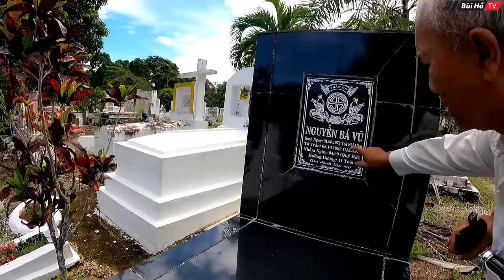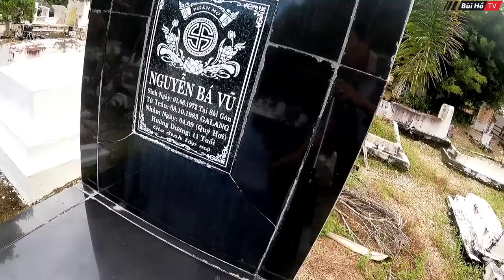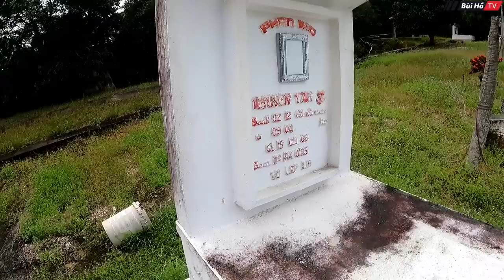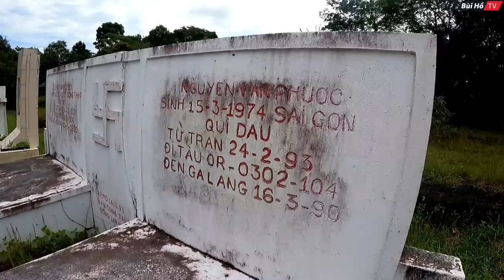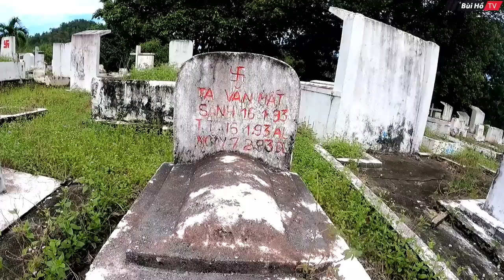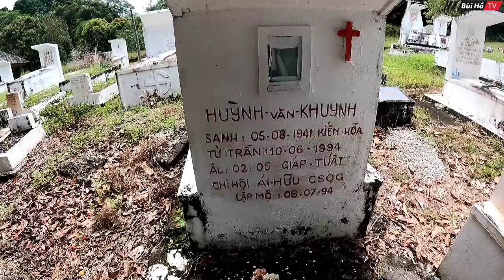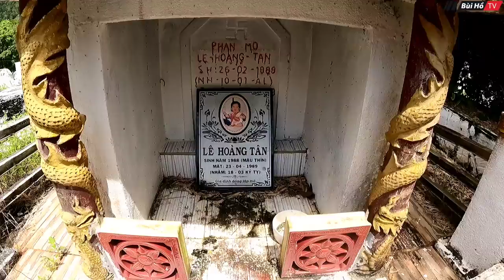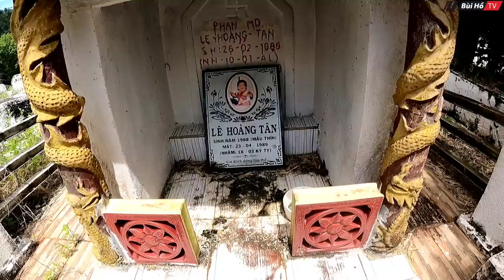[ INDONESIA T.4] Lạnh lẽo khu Nghĩa trang người Việt tại Indonesia | Bùi Hồ TV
© Copyright by BÙI HỒ TV ☞ Do not Reup, many thanks!d